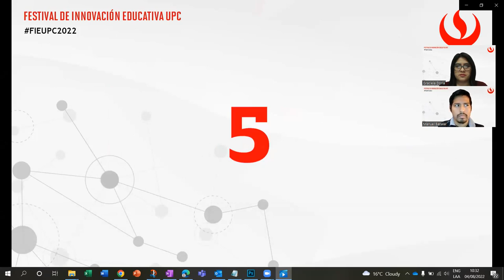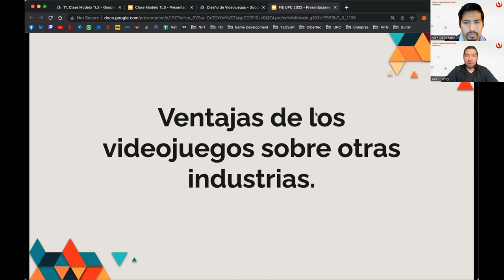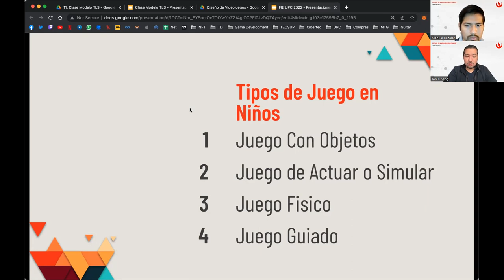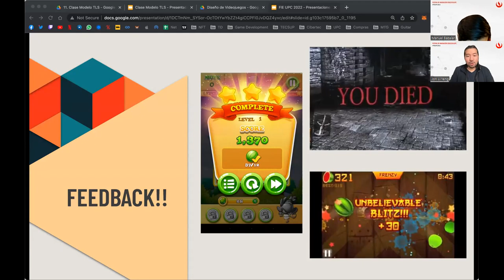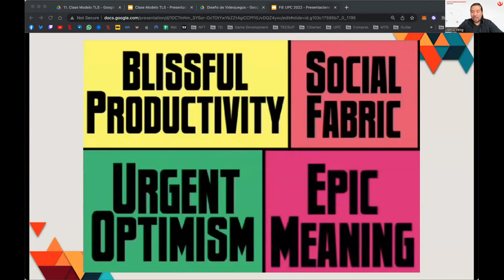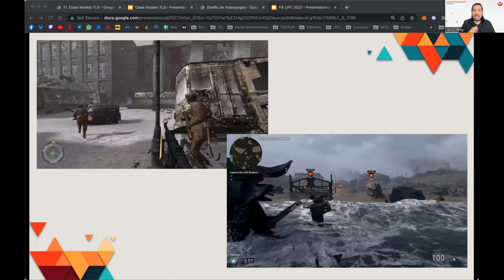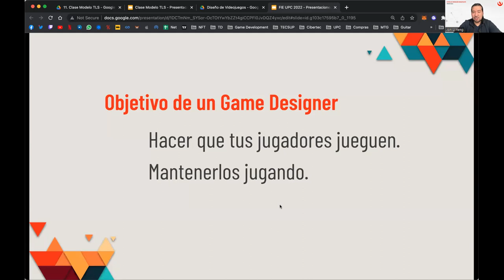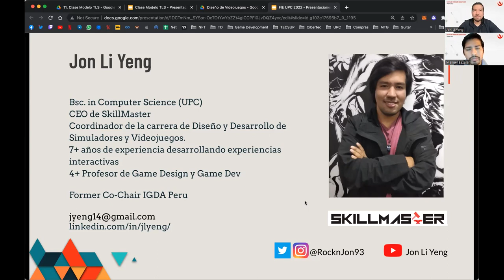¿En que momento dejamos de jugar para sentarnos a aprender?